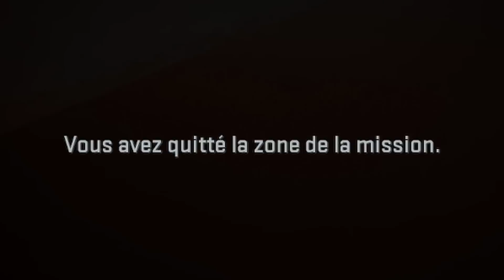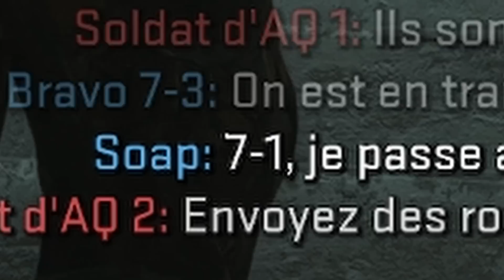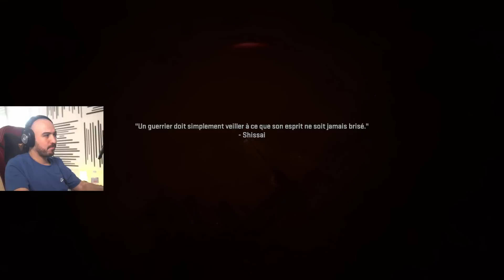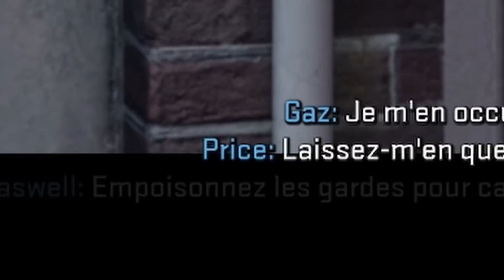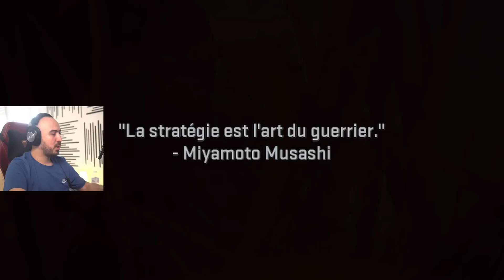C'EST LA GUERRE ! - Call Of Duty MWII Campagne Solo Episode 1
Je débute la campagne solo du nouveau Call of Duty MWII